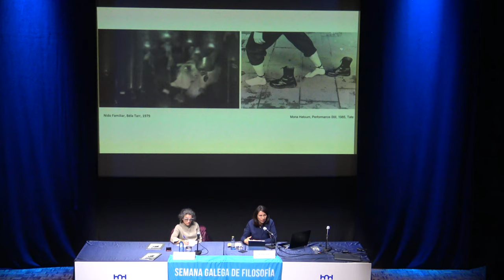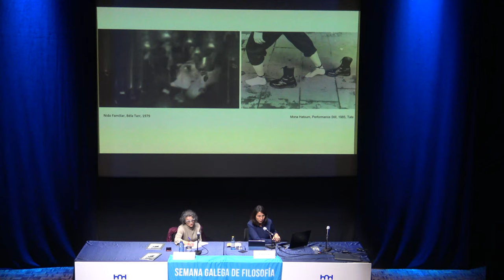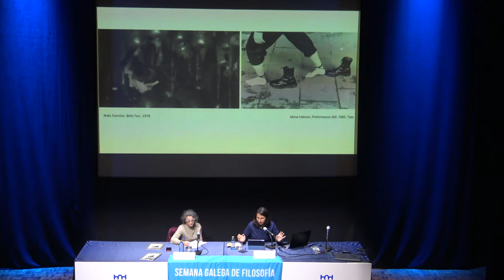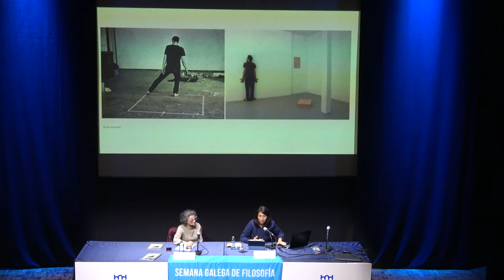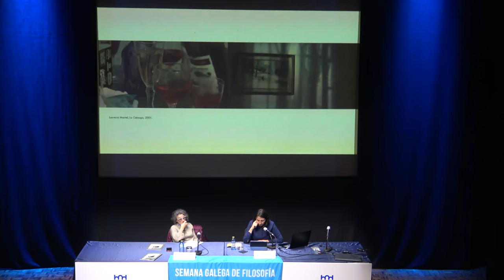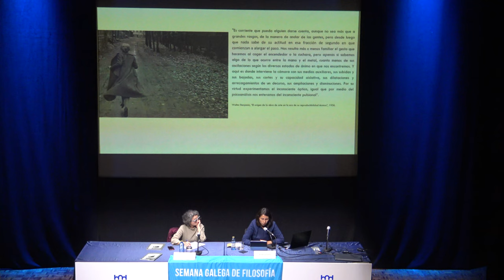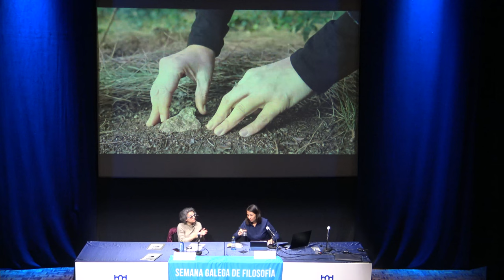Andrea Soto "A forza formadora das imaxes"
Andrea Soto Calderón é doutora en Filosofía e profesora de Estética e Teoría da Arte. Desenvolveu as súas investigacións en  Valparaíso, Barcelona, Lisboa e París. Ademais da súa actividade docente, realiza un proxecto de investigación artística en rela ción cos funcionamentos das imaxes en La Virreina Centre de la Imatge, en Barcelona.
As súas liñas investigadoras céntranse nas transformacións da experiencia estética na cultura contemporánea, a investigación  artística, o estudo da imaxe e os medios, así como na relación entre a estética e a política. Ten escrito diversos artigos académi cos, capítulos de libros e textos para catálogos de artistas. Entre as súas publicacións recentes destaca o seu libro Le travail des  images, xunto a Jacques Rancière, Les presses du réel (2019), La performatividad de las imágenes, Metales Pesados (2020) e  Imaginación material, Metales Pesados (2022).
A forza formadora das imaxes
No réxime de visibilidade da industria cultural, as imaxes contribuíron a habituar os nosos corpos  e a nosa mirada a unha dispoñibilidade específica: o consumo, polo que non é de estrañar que as imaxes  fosen declaradas non aptas para criticar a realidade. Porén, nas sospeitas ante a súa abundancia e nos  perigos dos seus excesos, quedamos sen ferramentas para explorar as súas potencias, os seus intervalos,  as súas capacidades para unir diferenzas, ese dobre xogo que opera sobre a súa analoxía e desemellanza.  A perspectiva que adopta esta proposta é a de indagar nas forzas formadoras das imaxes, na reserva  latente que toda imaxe porta, na súa capacidade para configurar realidades.
A forza das imaxes non ten tanto que ver coa súa capacidade para representar a realidade que  existe, do que ‘é’, senón do que pode ser. Unha imaxe nunca vai soa, sempre é un entrecruzamento,  unha coexistencia heteroxénea de maneiras de facer, de experiencias sensíbeis que permiten interromper  e suspender unha destinación e instalar outro rexistro de aparencia. De aí tamén que nese tecido se  xoga por completo a súa dimensión política: na maneira en que as súas formas propoñen materialmente  paradigmas de ser-en-común.
As iconas da globalización son imaxes estandarizadas que din moi pouco sobre a complexa e  diversa realidade do mundo, tenden a borrar a xénese formadora das imaxes, os seus procesos materiais.  Como activar as reservas das imaxes para que permitan ver algo distinto do que foi fixado no seu  destino? Como poden as imaxes activar o seu potencial crítico e subversivo, a súa forza de resistencia?